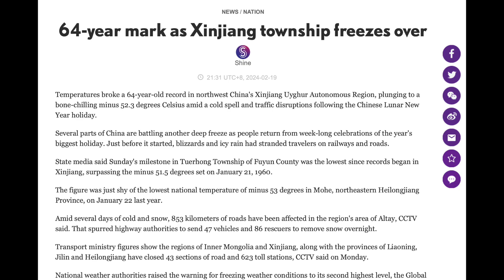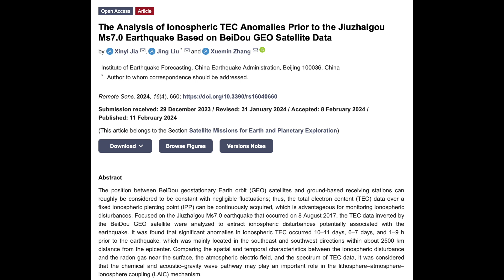Super-Freeze, Starwater, Big Sunspots | S0 News Feb.21.2024